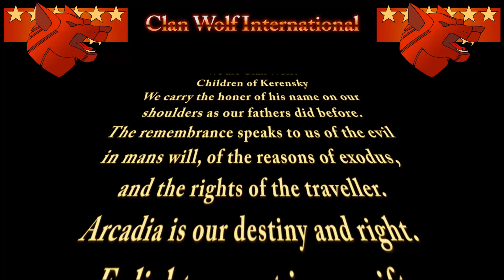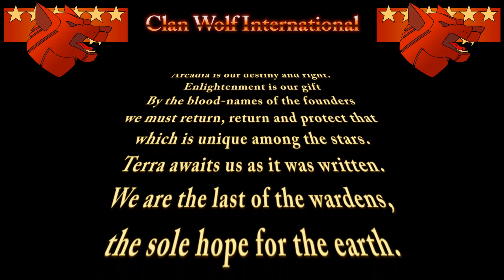Ivan Tsarevich1 - Trial of Entrance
On the 21st day of Feb. Sibkin Ivan Tsarevich1 attempted his Trial of Entrance into Clan Wolf International. This is the result!!!

Be sure to check out to join us all!!!

Seyla!